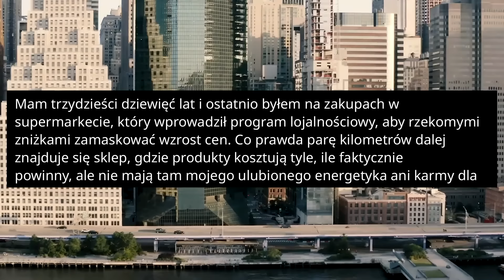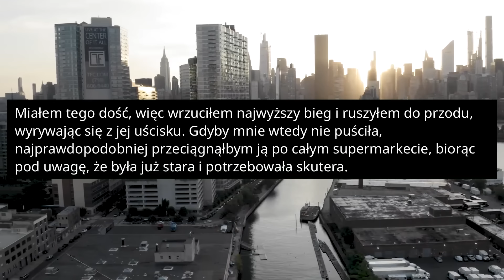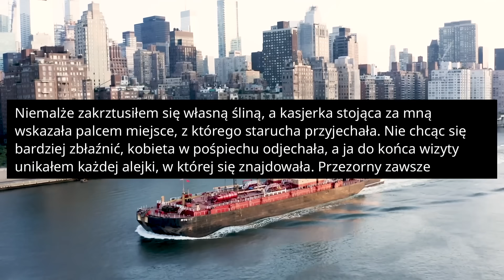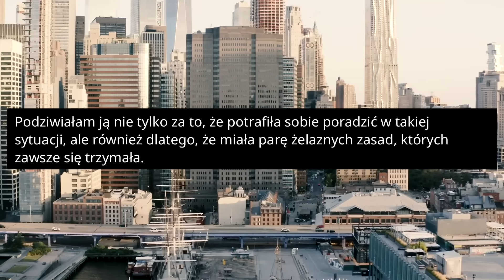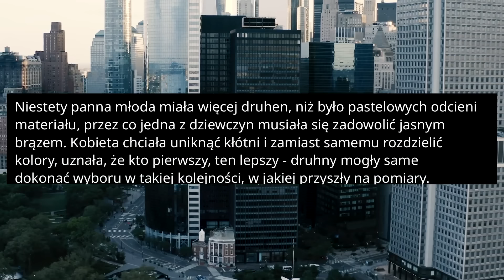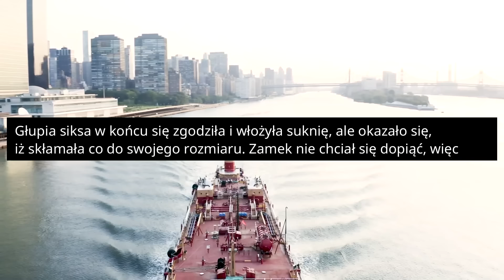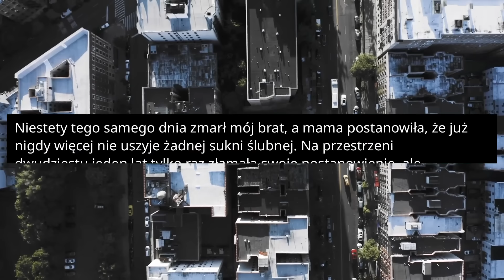r/EntitledPeople WARIATKA Próbowała WYPCHNĄĆ Mnie z Wózka Inwalidzkiego! - Reddit Podcast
Wariatka w supermarkecie próbowała wypchnąć mnie z wózka inwalidzkiego! Mam trzydzieści dziewięć lat i ostatnio byłem na zakupach w supermarkecie, który wprowadził program lojalnościowy, aby rzekomymi zniżkami zamaskować wzrost cen. Co prawda parę kilometrów dalej znajduje się sklep, gdzie produkty kosztują tyle, ile faktycznie powinny, ale nie mają tam mojego ulubionego energetyka ani karmy dla psów.

ROZDZIAŁY:
00:00:00 - Historia 1
00:04:20 - Historia 2